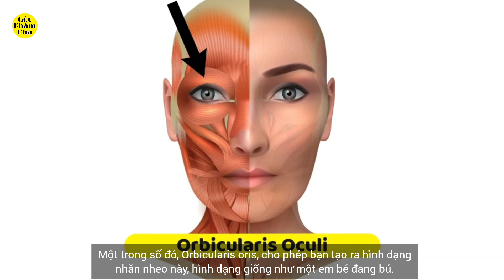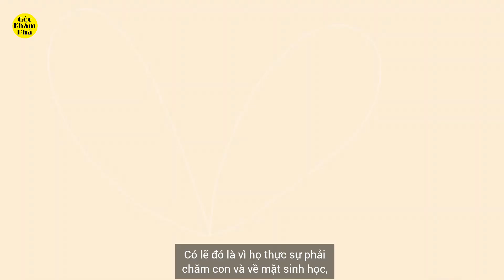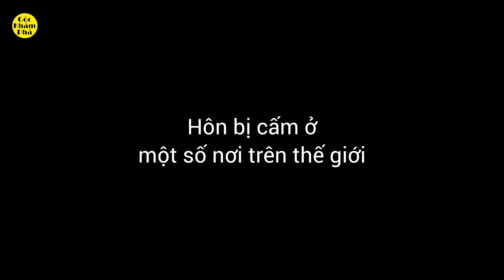Khoa học về NỤ HÔN | GÓC KHÁM PHÁ Channel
Khoa học về nụ hôn
Tại sao chúng ta hôn?
Chúng ta đều thích hôn, nhưng nụ hôn thật kì lạ. Chúng ta cọ xát miệng của mình trên miệng của người khác. Vì vậy, phải có lý do chính đáng để chúng ta làm điều đó.
Môi của con người là duy nhất trong thế giới động vật - bị "lộn ngược" hoặc lộ ra ngoài. Phụ nữ thường tô son. Và đàn ông thường bị thu hút bởi đôi môi đầy đặn và đỏ hồng hơn. Họ hàng linh trưởng của chúng ta cũng bị thu hút bởi màu hồng, chỉ là màu hồng đó ở một nơi khác…